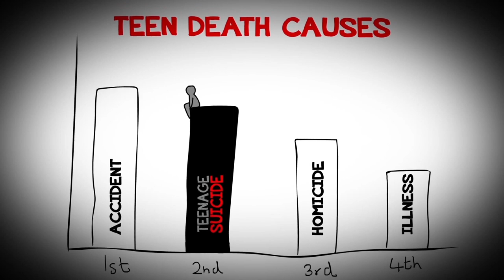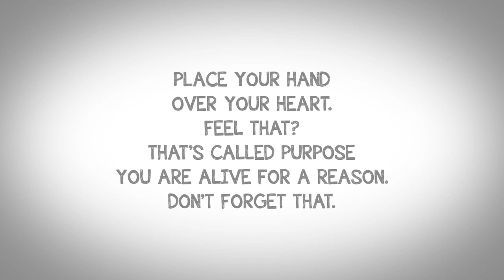THE STORY BEHIND TEENAGE SUICIDE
YO guys!
Come on let us spread the awareness on this subject an prevent further suicide.
Thanks

Lovedrug - Salt Of The Earth
Shingeki no kyojin-ost-進撃 vn-pf20130524 巨人
Attack on Titan  Original Soundtrack I - Bird in a Cage
John Dreamer - Rise